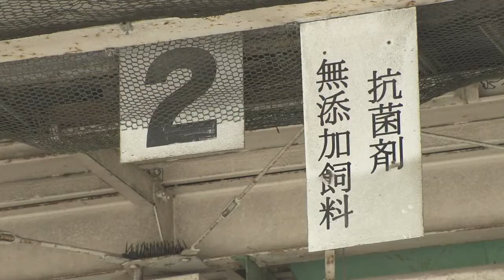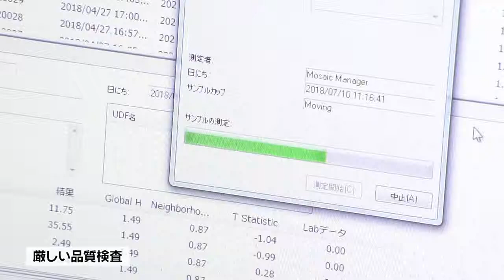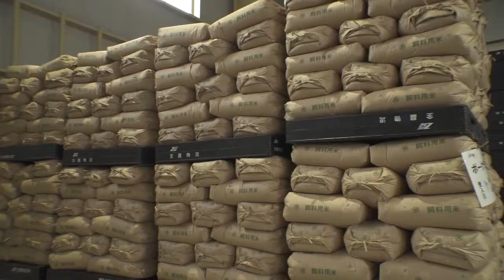それいけ！モモちゃん部長！ 第21回（2018 8 13OA）「食べ物（エサ）へもこだわってます」